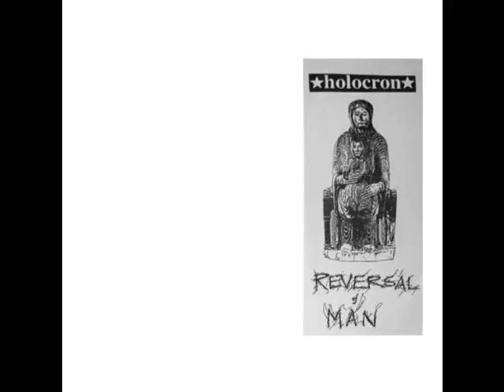Reversal of Man/ Holocron - split 12" (full)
Released in 1996 on Intention Records.

Record starts with some crackles, sorry.

B1  Holocron - ...To Be Part Of A Group (18:50)
B2  Holocron - Once In Every Seven Days
B3  Holocron - Vacancy
B4  Holocron - Predicting The Past
B5  Holocron - Press Kit
B6  Holocron - East Timor
B7  Holocron - Sturdied
B8  Holocron - Dancing Will Not Save The World